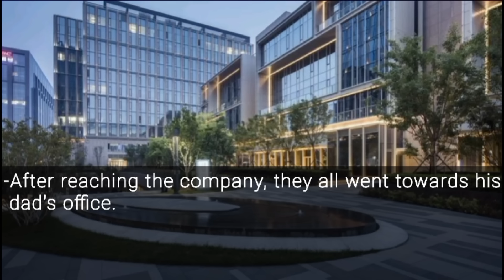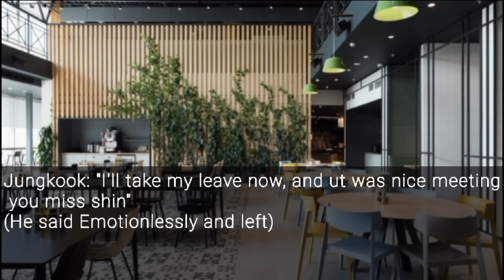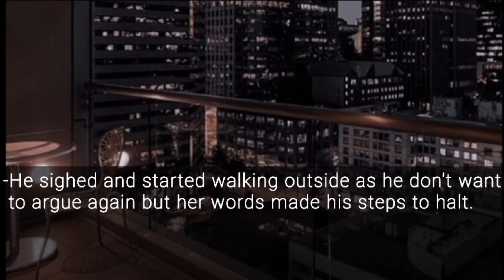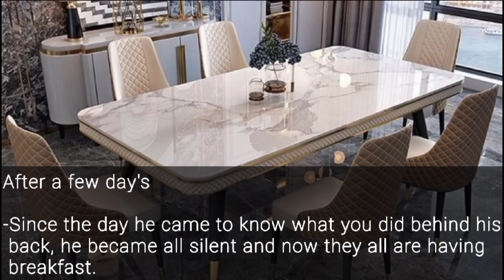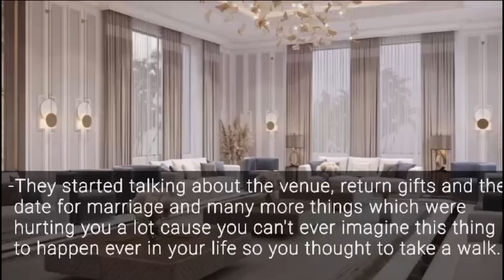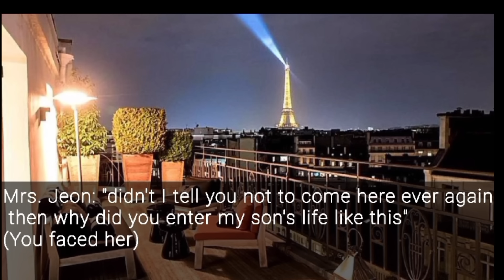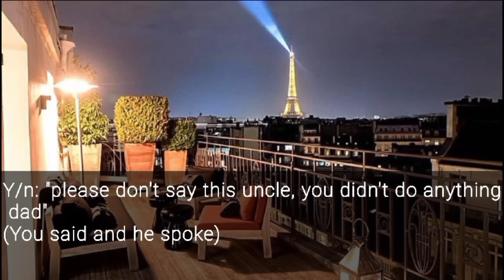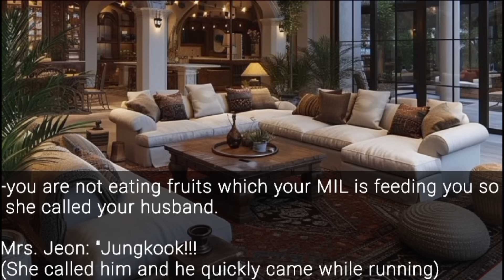Your Bestfriend Is Getting Married To Ur Ex With Whom You Were Forced to Break Up/ You Are Wedding-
When your bestfriend is getting married to your ex with whom you were forced to break up, You are Wedding-
Jungkook ff
Oneshot
BTS ff